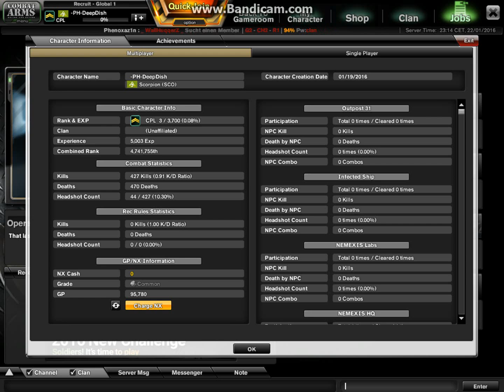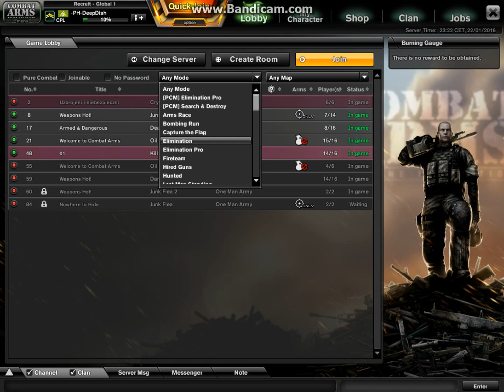-PH-DeepDish Snipes with FR-F2